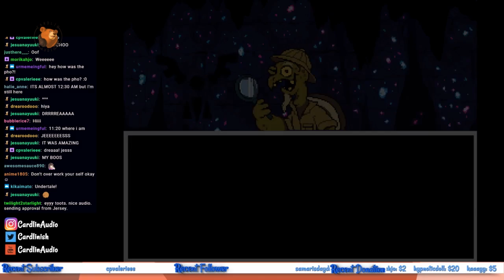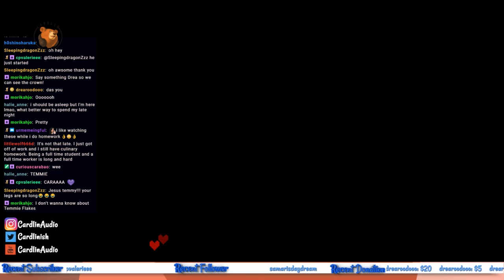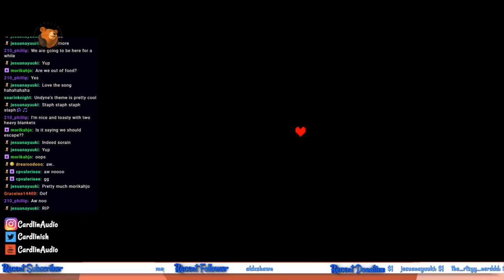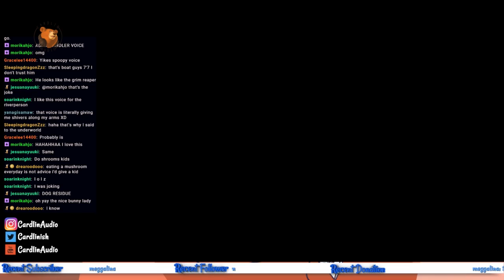Undyne... pls... stahp... UNDERTALE! [CardlinPlays] [#6] [And I beat it!]